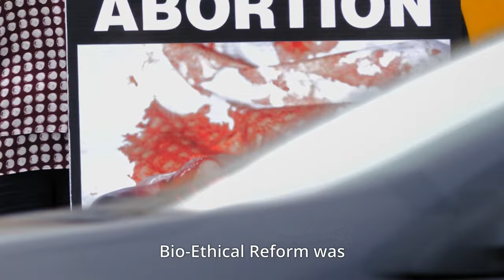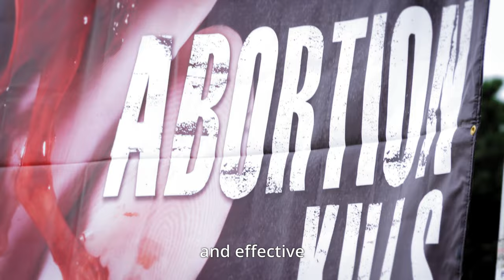Join us this Summer!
Are you passionate for pre-born babies and want to spare them from being killed by abortion? Do you want to do something to achieve that? Are you considering pro-life work as a career and need a discernment opportunity?

 If you answered “Yes!” to any of these questions, you should consider CCBR’s Internship programs!